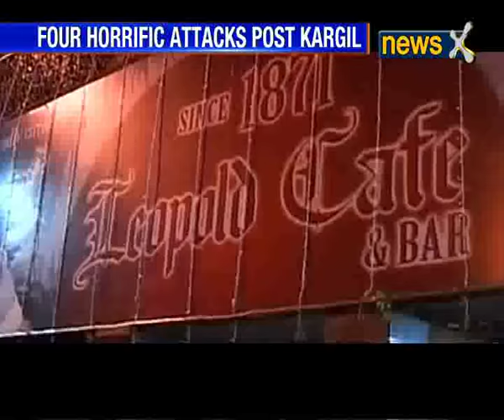Cover Story Special: Striking at terror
As Prime Minister Modi unveils India's response to the Uri attack, in this episode of Cover Story, we take a look at how his predecessors have reacted in the past to such attacks from Pakistan and compare it to the steps undertaken by PM Modi.

To discuss this we have Kanwal Sibal, Former Ambassador & Ex Foreign Secretary; Brahma Chellaney, Geostrategic Expert & Ajai Sahni, Counter Terrorism Expert in conversation with Priya Sahgal, Senior Executive Editor of NewsX.